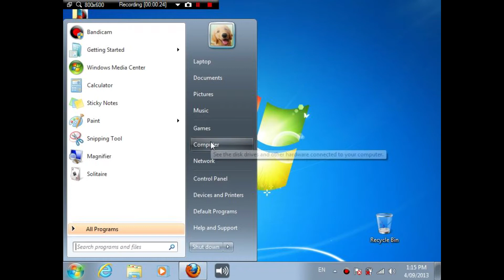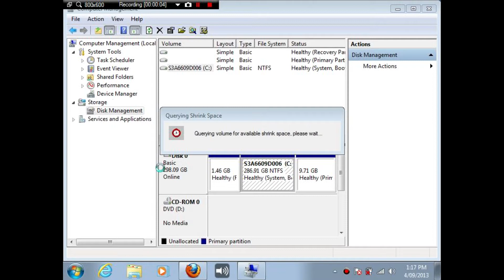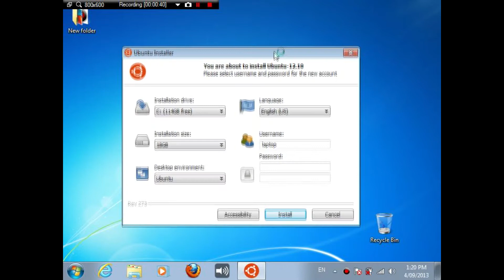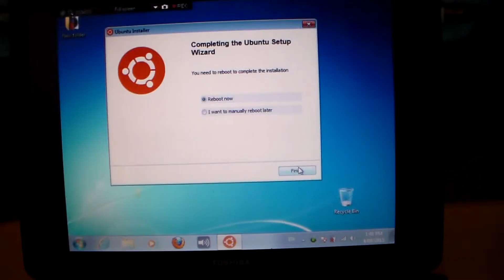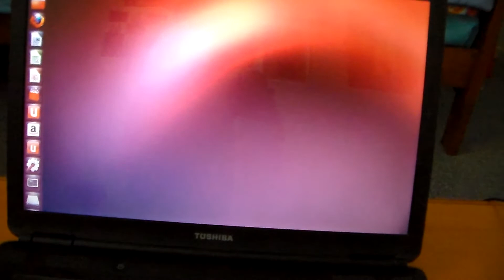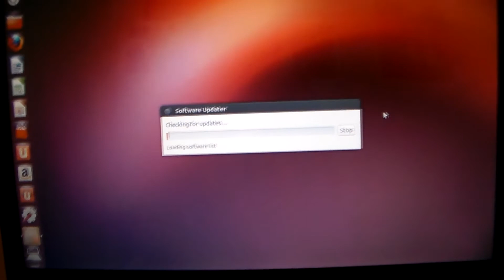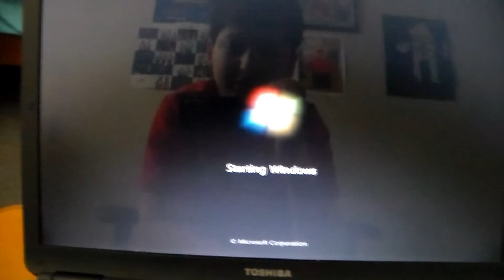How to dual boot Windows 7 and Ubuntu 13.04/12.10